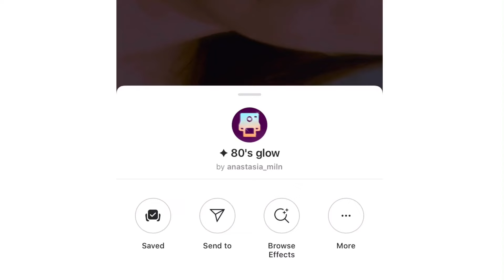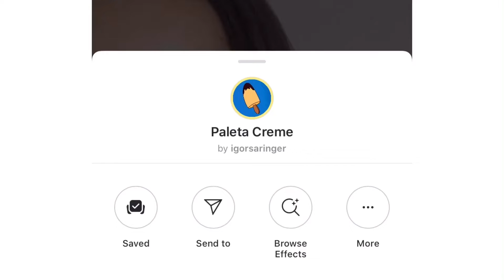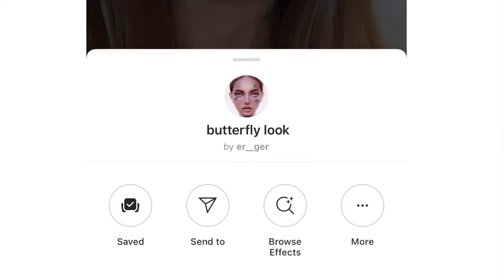AESTHETIC / BEST IG FILTERS | Angelica Nato